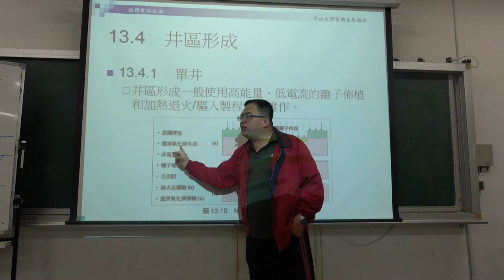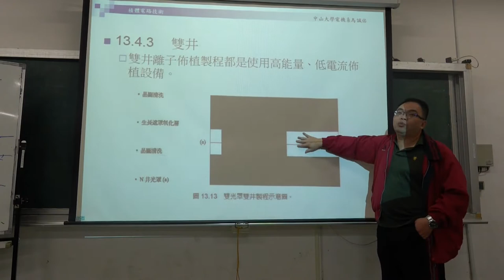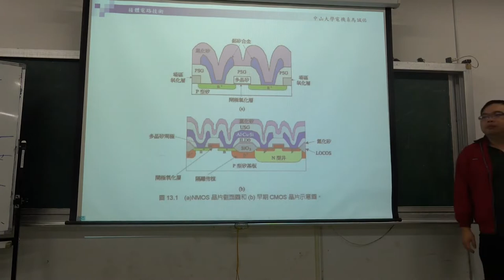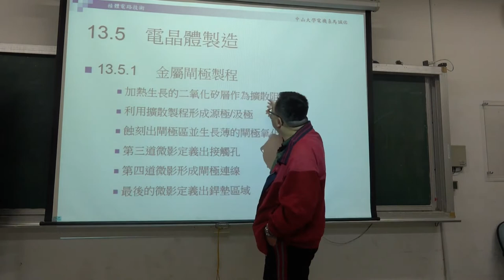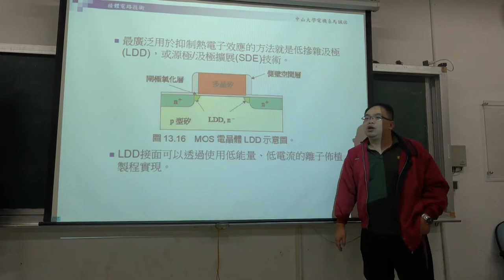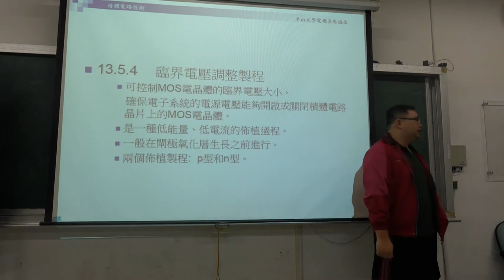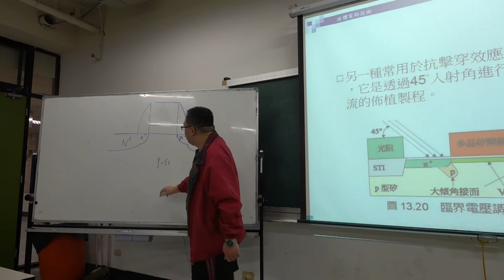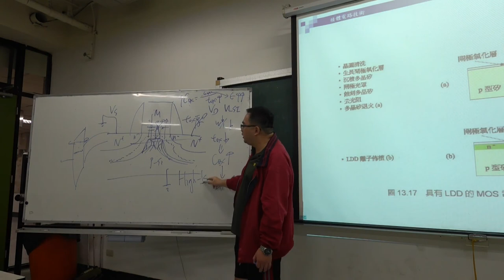微電子技術108 2019 1216 04